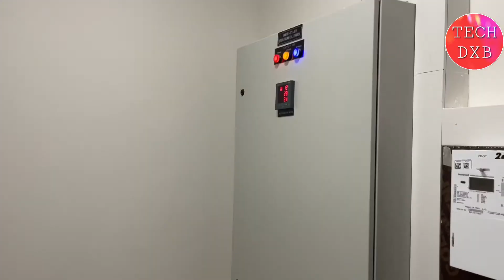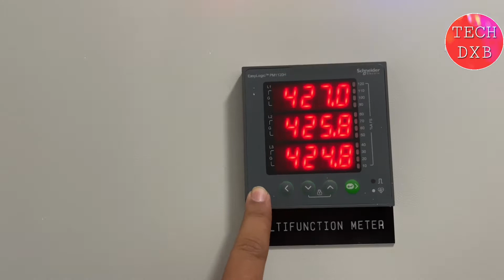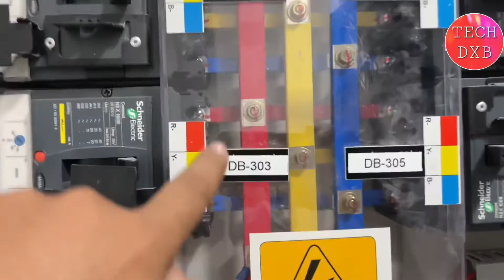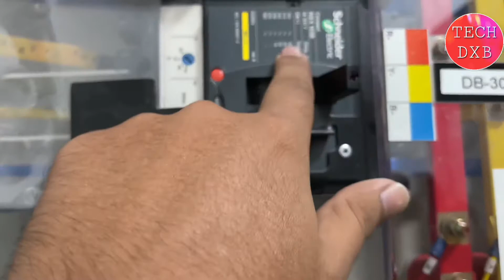Component of SMDB | 5 ways Smdb | Smdb Panel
In this video I explained about sub main distribution board. following of your query solved in this video.
1. How to make Sub main distribution board (SMDB Simple ways and ideas
2. What is SMDB

5waySMDB My other videos regarding electrical is following